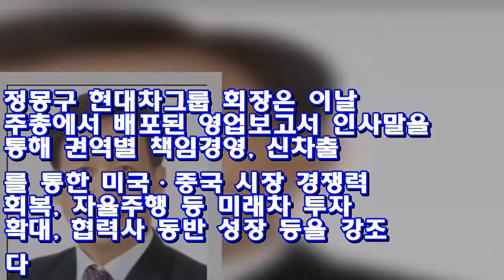현대차, 하언태 부사장 대표이사 선임(종합) ♥ Korea news 24h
정몽구·이원희·하언태 각자 대표체제로…정몽구, 책임경영·미래차 등 강